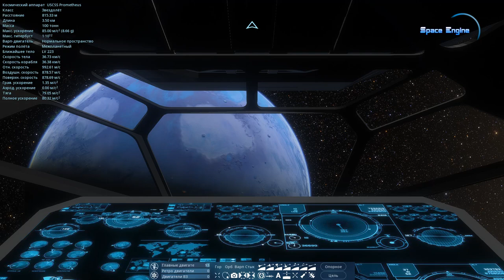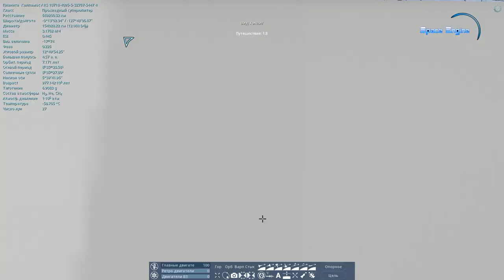SPACE ENGINE. ПРОМЕТЕЙ! МИРЫ ЧУЖИХ. # 116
✅Мод-USCSS Prometheus (автор argontraveller)